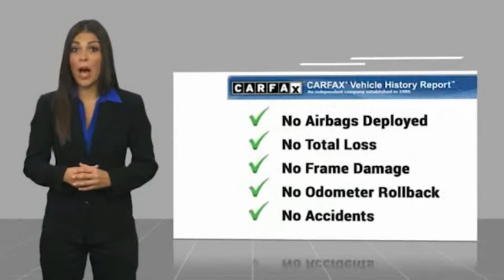2014 Mercedes-Benz E-Class Lancaster PA 3563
2014 Mercedes-Benz E-Class E 350

*DEALER MAINTAINED*, *ONE OWNER CLEAN CARFAX*, *NAVIGATION*, Power Moonroof, *Leather*, *Back Up Camera*, *Power Seat*, Alloy Wheels, *NEW PA STATE INSPECTION and EMISSIONS*, Recent Oil Change, Vehicle Detailed, Passed Dealer Inspection. Every car in our inventory includes a free Carfax Report. Black 2014 Mercedes-Benz E-Class E 350 4MATIC 4MATIC 7-Speed Automatic 3.5L 6-Cylinder DOHCRecent Arrival! Odometer is 3559 miles below market average!Great financing too at Auto One -- our team will work hard to get you attractive financing to suit your budget and lifestyle. Auto One employs Market Based Pricing. Don't wait-- vehicles like this never last long: Call, stop in, or apply online today! *WE BUY CARS* & *WE WANT YOUR TRADE*Reviews:* Swift and smooth acceleration; whisper-quiet interior; easy-to-use regenerative braking. Source: Edmunds